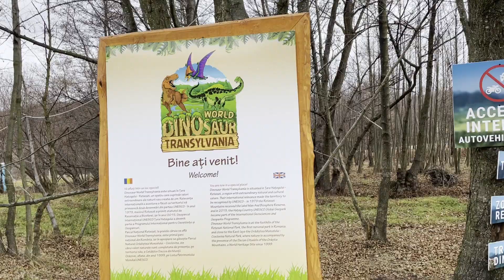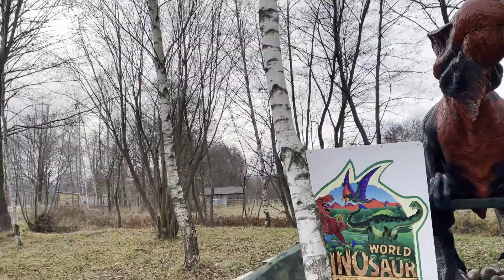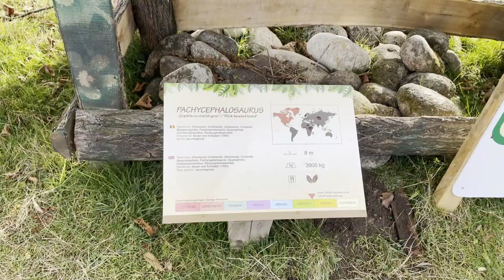Dinosaur World Transylvania